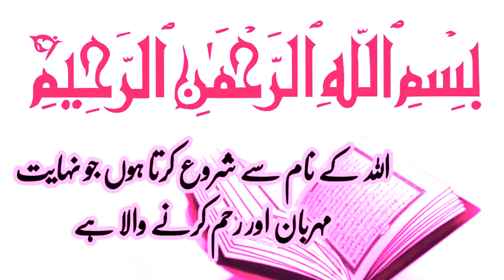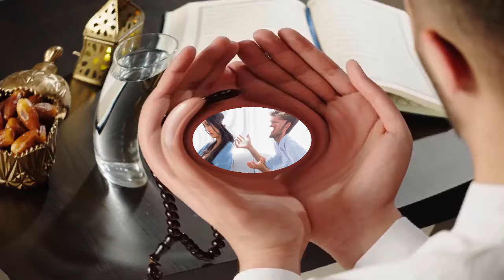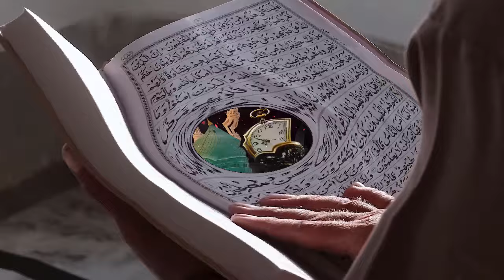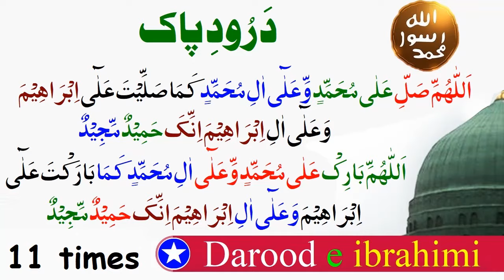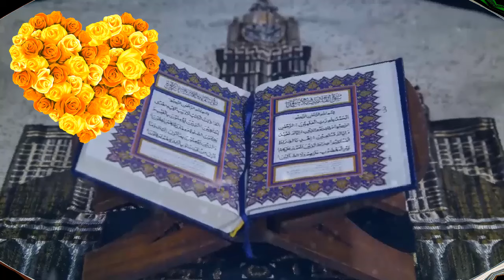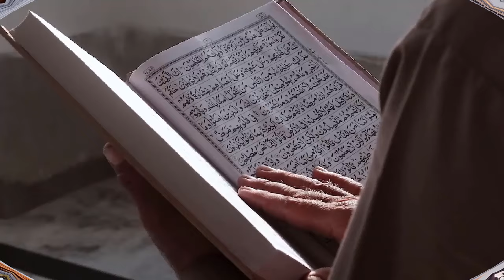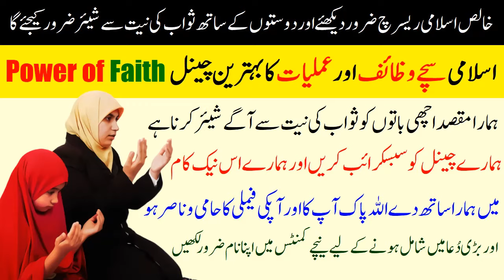Surah Yaseen ki Aayat Ache Rishta k Liye Wazifa | جلدی رشتہ کا طاقتور وظیفہ | wazifa for marriage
Surah Yaseen Ayat No 36 | 313 time 41 Days
Rishtay Ka Wazifa | Jaldi Acha Rishta Milne Ka Wazifa | Shadi ka Amal
Surah Yaseen ki Aayat Ache Rishta k Liye Wazifa | Jaldi Shadi ka Wazifa in Quran | islamic Video
Surah Yaseen Ki Aayat Ache Rishta Ke Liye |  Surah Yaseen Ka Wazifa
Genuine Wazifa For Marriage | Jald Shadi Honey Ka Wazifa | Surah Yaseen Ayat No 36 | 313 time 41 Days
سورہ یٰسین کی آیت اچھے رشتے کے لیے وظیفہ | جلد شادی کا وظیفہ قرآن میں | اسلامی ویڈیو | رشتے کا وظیفہ | جلدی جلدی رشتہ ملنے کا وظیفہ | شادی کا عمل
سورہ یٰسین کی آیت اچھا رشتہ کے لیے وظیفہ | سورہ یٰسین کی آیت اچھے رشتے کے لیے وظیفہ
सूरह यासीन की आयत अच्छे रिश्ते के लिए वज़ीफ़ा | कुरान में जल्दी शादी का वजीफा | इस्लामिक वीडियो | रिश्ते का वज़ीफ़ा | जल्दी अच्छा रिश्ता मिलने का वज़ीफ़ा | शादी का अमल
सूरह यासीन की आयत अच्छा रिश्ता के लिए वज़ीफ़ा | सूरह यासीन की आयत अच्छे रिश्ते के लिए वज़ीफ़ा
یا اللہ مجھے سپورٹ کرنے والوں کی زندگی میں ڈھیروں خوشیاں نصیب فرمائے انہیں ہمیشہ خوش رکھنا اور مدینے کی زیارت  نصیب
فرمانا اور ان کے ماں باپ کی لمبی زندگی عطا فرما آمین 💝💝
This Muhammad islamic Power channel will provide you latest and helpful wazaif, If you are looking for the powerful rohani ilaaj and Powerful Amal, then this channel is really helpful for you.